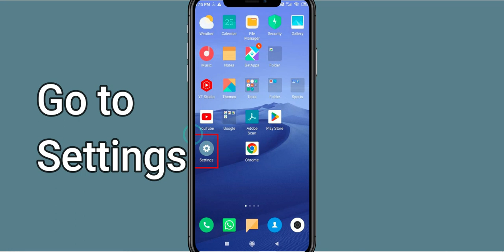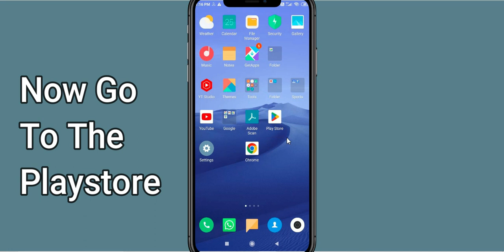Fix Roblox Unfortunately Has Stopped | Roblox Stopped Problem | PSA 24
Let's start and How to Fix Roblox Unfortunately Has Stopped Solution - Roblox Stopped Problem. Apart from that, if your Roblox keeps stopping then it will be very useful for you.